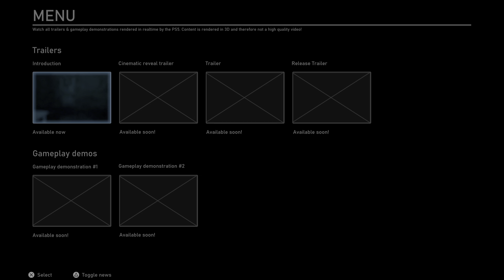Abandoned - Update of Aug 13th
This is the update from today